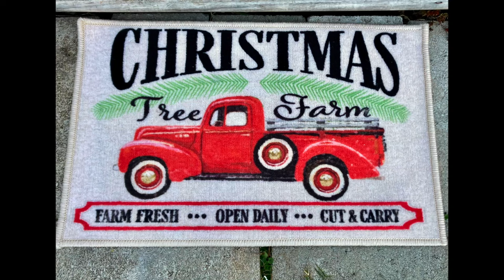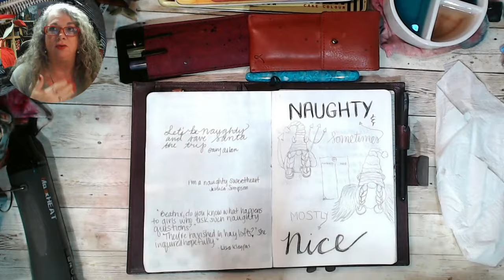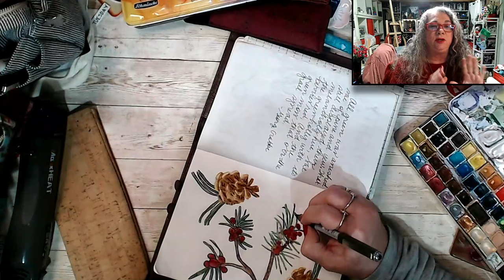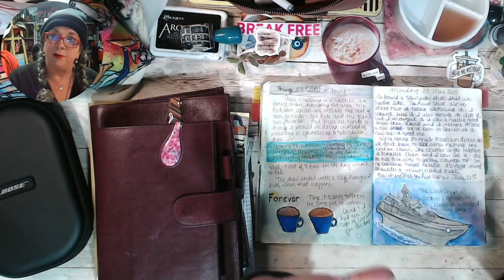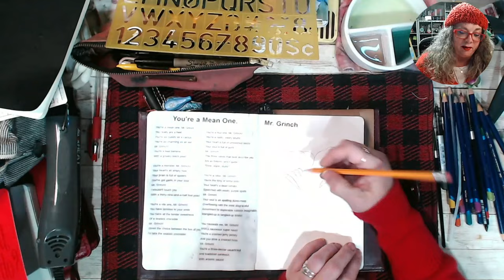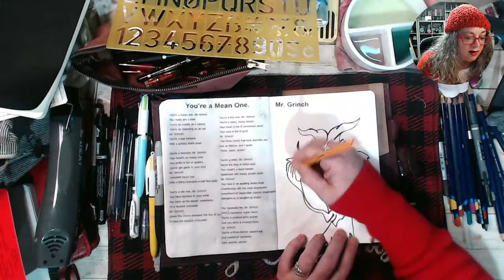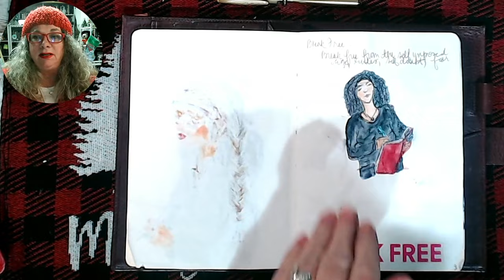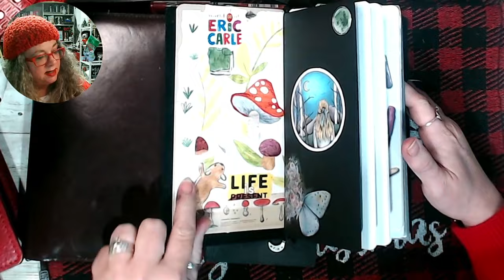December Vlog Days 1-15, createdec2023, Journal Flip & Journal with Me, and Planners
Hey y'all! December Vlog Days 1-15, createdec2023, Journal Flip & Journal with Me, and Planners
If you enjoyed the video, and/or If you'd like to buy me a cup of coffee, or help support me as a Content Creator

*Here are the lists for my favorite supplies, what I buy from Amazon, etc.

Burgess

My  Cameras:
Canon Rebel T3i
Canon Vixia hf r800
Logitech Webcam 920
Other stuff:
Editing Software: Adobe Premier Elements  or iMovie

Disclamer
Content on the Burgess Taylor Youtube Channel is intended and created for adults ONLY. All projects and products created and shown on Burgess Taylor are shared for adult use ONLY.
I have not been paid to refer these items, but they are things that I use and love and y'all ask me for links for anyway. :) This program along with ads on my videos and the generous support of my patrons allows me to continue providing free videos to y'all here on YouTube.*